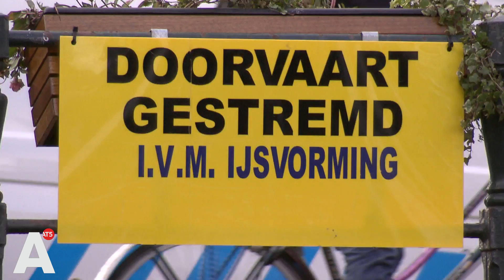Waternet sluit sluizen: mogelijk snel schaatsen op de grachten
Er is voldoende ijsvorming, vindt Waternet. En dus heeft het besloten de sluizen te sluiten en de gemalen te stoppen. Dat meldt een woordvoerder aan AT5. 'Het is nu aan moeder natuur, de vrieskou moet nog goed doorzetten voordat we echt kunnen schaatsen.'